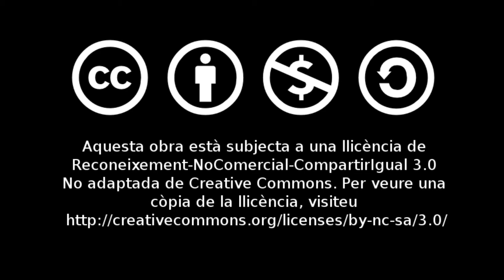Bertomeu: 7 d'Estellés